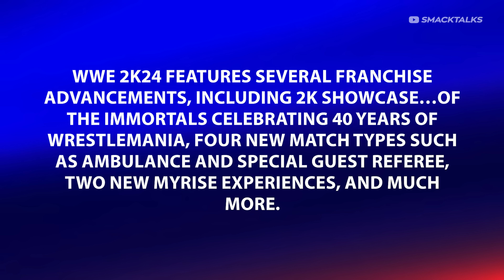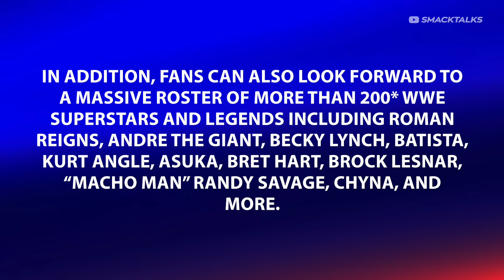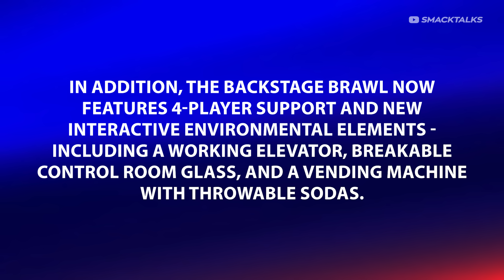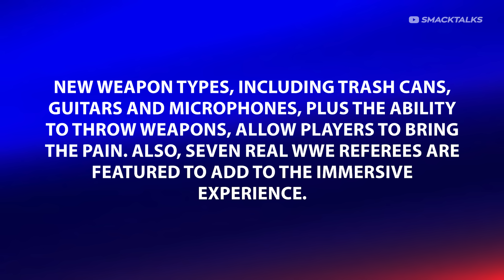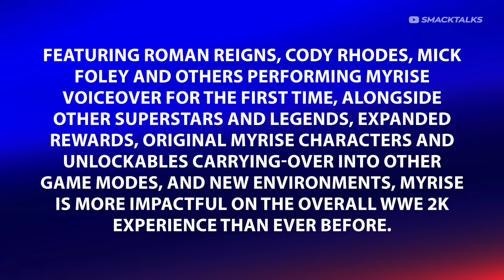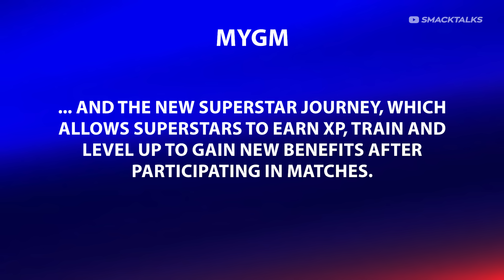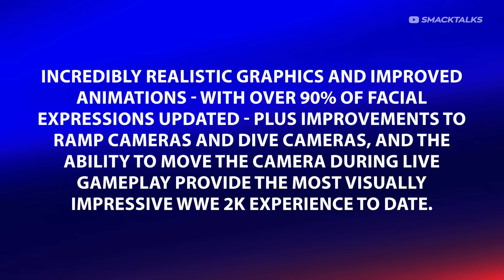WWE 2K24: Everything Announced! New Modes & Features, Screenshots, Editions, Pre-Order & More!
The reveal of WWE 2K24 is finally here and we're running through all of the details that were announced, including the reveal of this years covers, pre-order bonus (The Nightmare Family Pack), new features, gameplay updates, new match types and more!

WWE 2K24 sees 4 editions available, with Cody Rhodes as the cover star on the Standard Edition, Bianca Belair and Rhea Ripley on the Deluxe Edition and a special WrestleMania edition featuirng some of the biggest names from WrestleMania past and present!

Alongside the reveal of the covers we also got confirmation that WWE 2K24 will feature 4 new match types, Gauntlet, Special Guest Referee, Casket Match and for the first time ever, the Ambulance Match.

Other announcements include a 40 Years of WrestleMania 2K Showcase, Create a Referee, Authentic WWE referees, and camera updates, with all other existing modes also seeing additions, including Universe Mode, MyGM, MyRise and MyFaction!

WWE 2K24 Release Date: Match 8th, 2024
WWE 2K24 Early Access: March 5th, 2024

☆☆☆ Video Chapters ☆☆☆

00:00 Intro
00:31 Cover Reveal & Release Date
00:54 Deluxe Edition
01:09 WrestleMania Edition
01:24 Pre-Order Bonus
02:17 Deluxe Edition Contents
02:40 WrestleMania Edition Contents
03:31 New Features Announced
04:14 New Match Types
05:11 Existing Match Types Updated
05:52 2K Showcase: 40 Years Of WrestleMania
06:37 Gameplay Updates
07:12 MyRise
07:45 MyFaction Updates
08:00 MyGM Updates
08:24 Universe Mode Updates
08:41 New Create Modes
09:03 More Features Announced